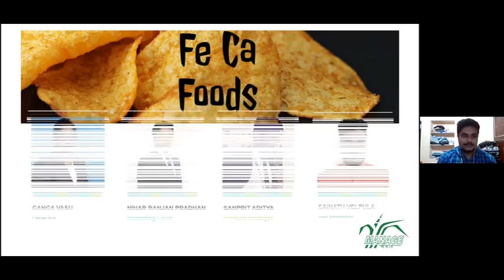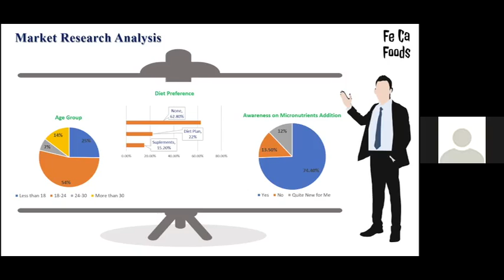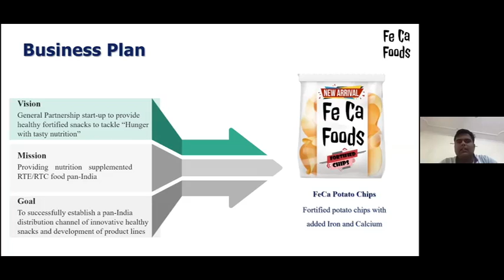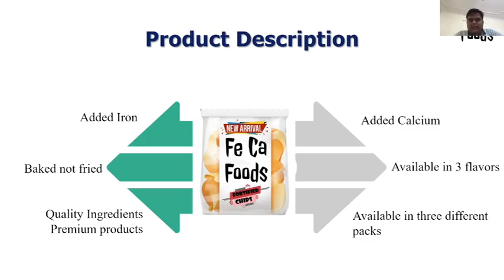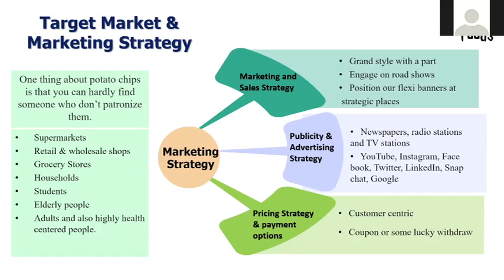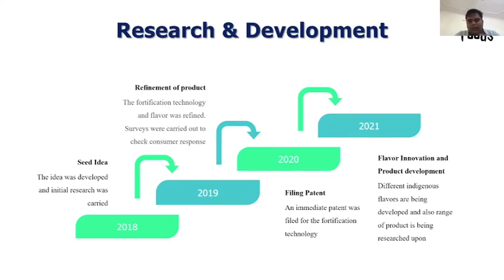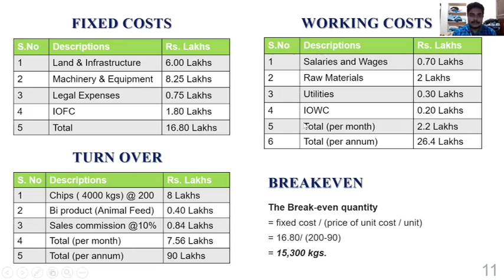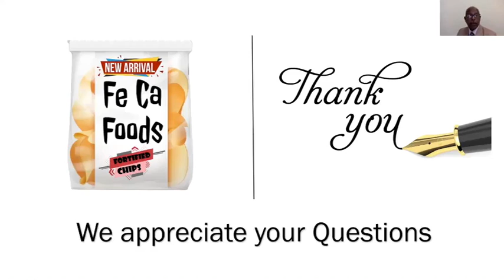"FeCa Foods": A Business Plan Presentation_By Ganga, Nihar Ranjan, Sanprit, and Sainath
Fortified Potato chips!!! What are they? Why are they an opportunity for a business? What is the consumer behaviour with respect to chips? Can this idea be converted into a business? Listen to these students.

Yes, ideas can be transformed into a business success with proper understanding of marketing management and business acumen.